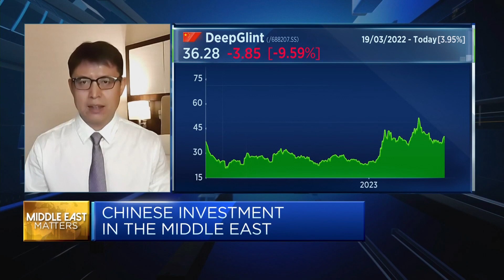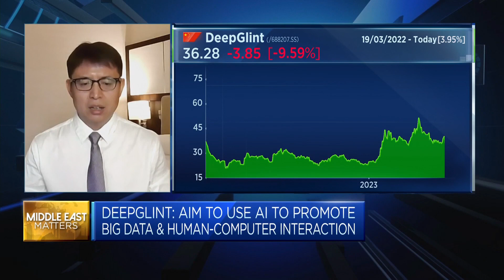China and U.S. should work together to remove tensions, Chinese tech company says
Zhao Yong, founder and CEO at DeepGlint Information Technologies, which has been sanctioned by the United States, explains why it's doing business in the Middle East.